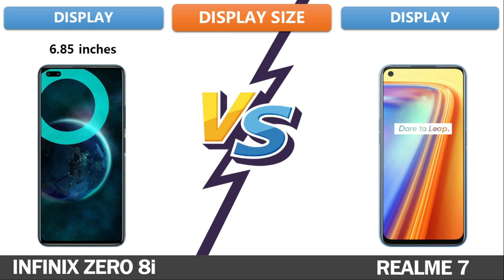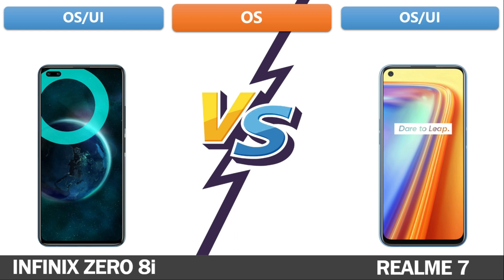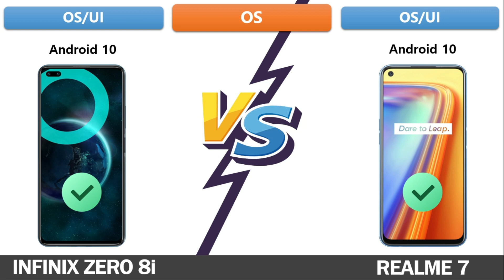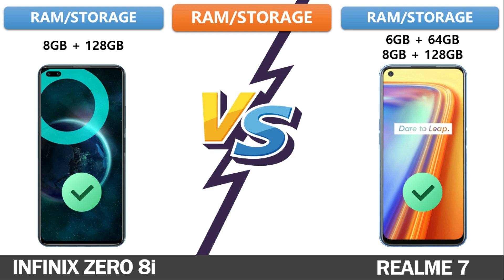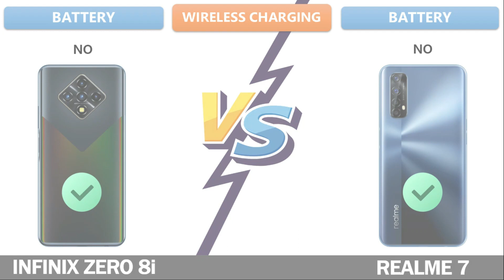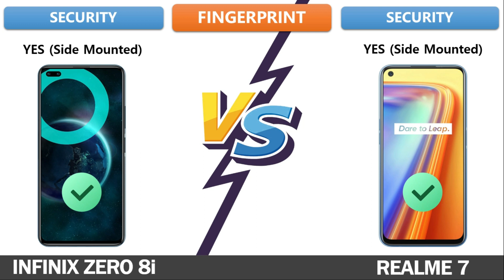Infinix Zero 8i Vs Realme 7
Infinix Zero 8i Vs Realme 7  | Full Comparison | Which one is Best

Tags ignore